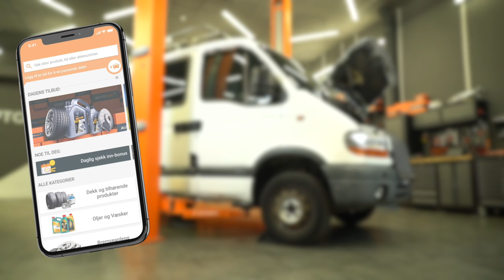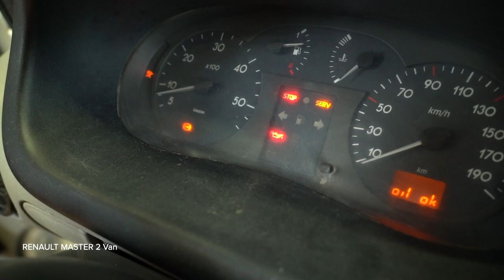Slik bytter du oljefilter og motorolje på en Varebilen RENAULT MASTER 2 [AUTODOC-VIDEOVEILEDNINGER]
Slik bytter du oljefilter og motorolje på en Varebilen RENAULT MASTER 2 2.2 Van 2000–og frem til nå [AUTODOC-VIDEOVEILEDNINGER]

⚡ Alle videoer og PDF-veiledninger om utskifting av deler til RENAULT MASTER 2 KASTEN: Last ned og se dem på AUTODOC CLUB

00:00 — RENAULT MASTER 2 KASTEN – oljefilter og motorolje: trinn-for-trinn veiledning for utskifting
00:16 — Skru løs oljepåfyllingslokket
00:31 — Rengjør området rundt dreneringshullet i bunnpannen
00:44 — Tøm ut den brukte oljen
01:08 — Rengjør påfyllingspluggen
01:30 — Monter og skru inn dekselet på oljefilterhuset
01:51 — Hell olje ned i motoren gjennom trakten
02:06 — La motoren gå i noen minutter

Oljefilter og motorolje til kjøretøyet RENAULT Laguna II Sport Tourer (KG) (Year of Construction 03.2001–12.2007) / RENAULT Trafic II Minibus (JL) (Year of Construction 03.2001–...) / RENAULT Trafic II Van (FL) (Year of Construction 03.2001–...) bør som regel erstattes i én og samme prosedyre. Det er imidlertid noen små forskjeller, på grunn av spesifikke egenskaper ved kjøretøyets design.